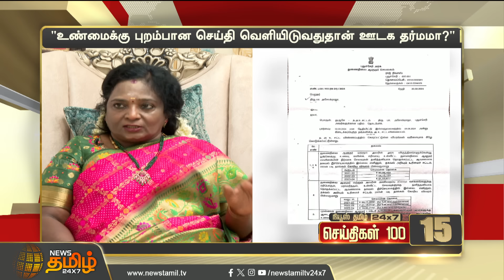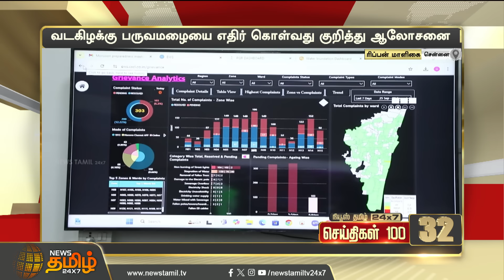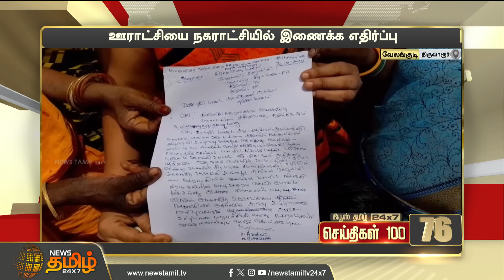Today Fast 100 | 04.10.2024 | இன்றைய 100 முக்கியச் செய்திகள் | Fast News | NewsTamil24x7